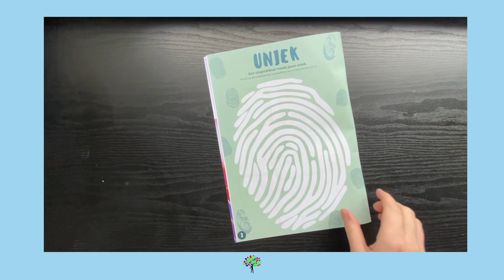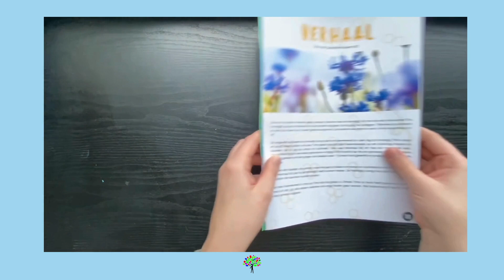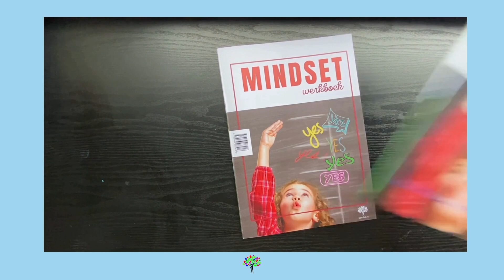Mindset werkboek - Semko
Dit mindset werkboek bevat 32 bladzijden. De werkbladen zijn door de kinderen zelfstandig te maken. Veel werkbladen geven aanleiding tot gesprek. Er is een gratis handleiding die je kan downloaden via onze site. In de handleiding staan vele opdrachten en tips.

Het werkboek is van stevig en kwalitatief goed papier waar je makkelijk en duidelijk in kan schrijven en tekenen.

Dit werkboek is geschikt vanaf groep 5
Ouders die thuis aan de slag willen met mindset kunnen het werkboek en de handleiding ook gebruiken.
Wil je meer weten over het Semko mindset werkboek klik dan